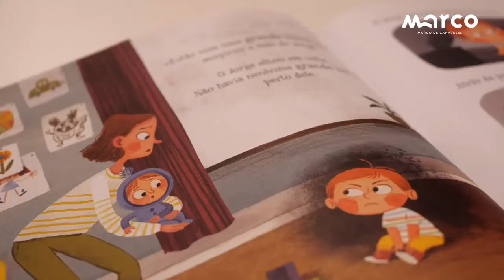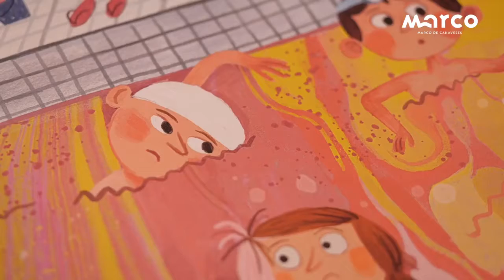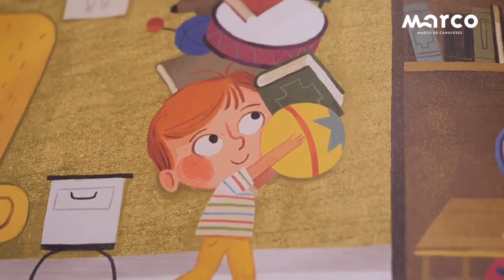Hora do Conto - A grande Birra